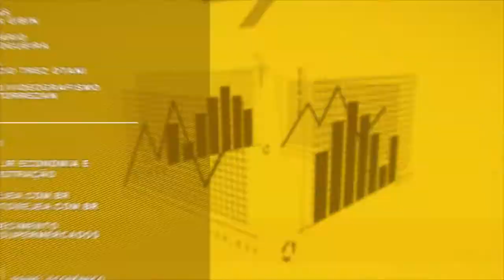Painel Econômico 053/2017 - ICB de setembro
A edição do Painel Econômico com os principais índices da cesta básica (ICB) de Piracicaba e região para o mês de setembro chegou.
O Painel Econômico é uma parceria da TV USP Piracicaba e a Empresa Junior de Economia e Administração - EJEA da ESALQ/USP em Piracicaba. Produção e reportagem de Fabiano e EJEA/ESALQ/USP, imagens de Moacir Gibin e edição de Fábio Torrezan.